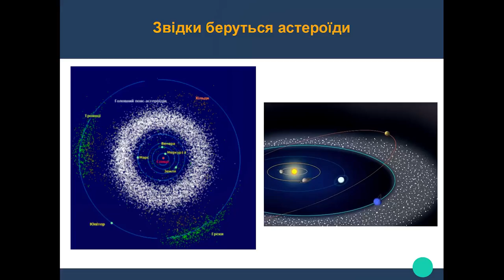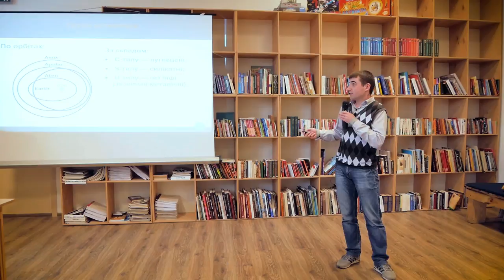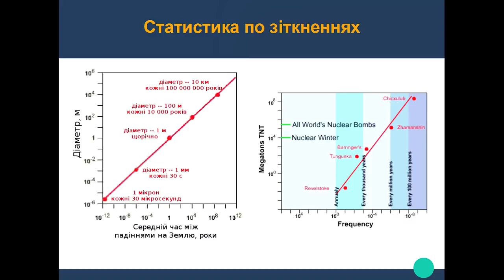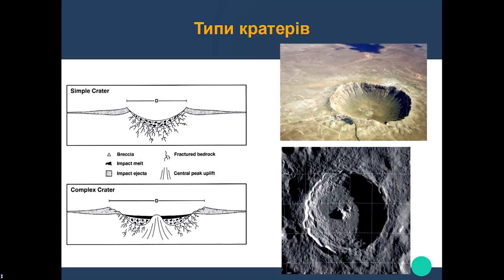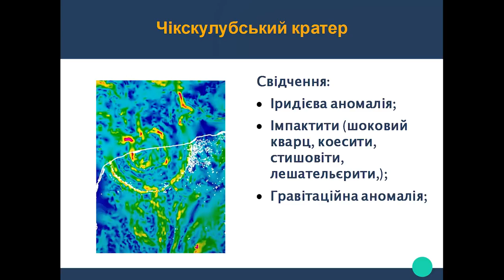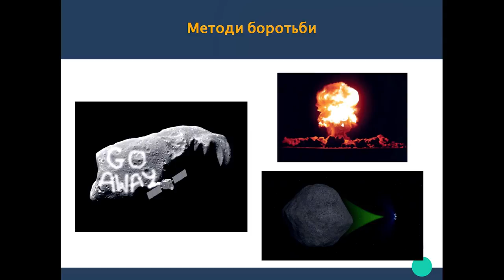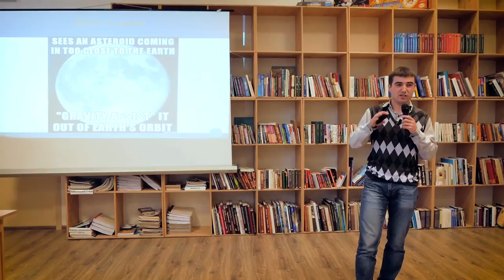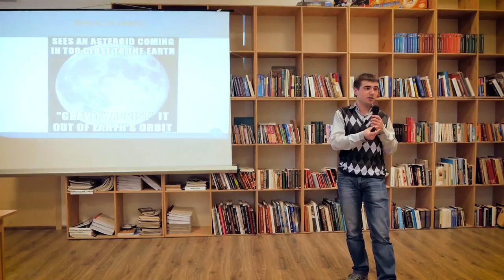15x4 — Астероїдна загроза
«Всі бачили фільм „Армагедон”? Науковці з NASA змагаються, хто більше знайде помилок, ляпів та неузгоджень із реальністю та законами фізики. Наразі знайшли 168. Та чи справді цей фільм такий далекий від реальності і Брюс Вілліс не врятує нас цього разу? Чи навіть немає такої загрози глобального масштабу, яка виникла б при зіткненні астероїда із Землею? Про це та інше — на лекторіумі 15х4». — Мирослав Кашеба

15х4 — це рух молодих вчених та фанатів науки.